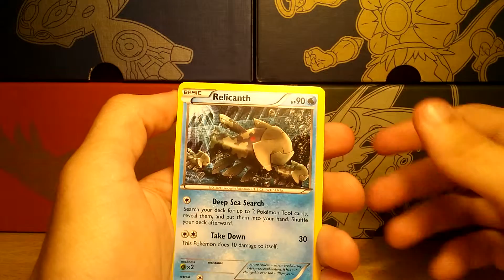Song Time :] - Weekday Singles (Ancient Origins) #24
Hey guys! It's TheAltern8r, and I'm back with another episode of weekday singles! These pulls were...well, I'll just let you decide! I hope that you all have a great day, and that you all enjoyed this video!